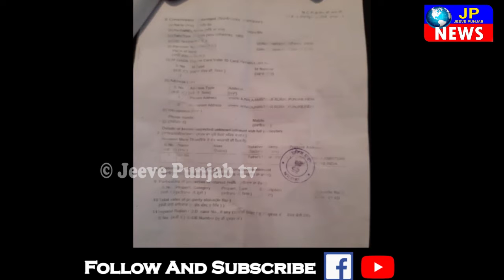ਕਰਫ਼ਿਊ ਚ ਹੋ ਰਹੀਆਂ ਬਲਤਕਾਰ ਦੀਆ ਘਟਨਾਵਾਂ,ਪੁਲਸ ਆਰੋਪੀ ਫੜਨ ਦੀ ਬਜਾਏ ਕਰਾ ਰਹੀ ਰਾਜੀਨਾਮਾ | Jeeve Punjab TV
ਕਰਫ਼ਿਊ ਚ ਹੋ ਰਹੀਆਂ ਬਲਤਕਾਰ ਦੀਆ ਘਟਨਾਵਾਂ,ਪੁਲਸ ਆਰੋਪੀ ਫੜਨ ਦੀ ਬਜਾਏ ਕਰਾ ਰਹੀ ਰਾਜੀਨਾਮਾ